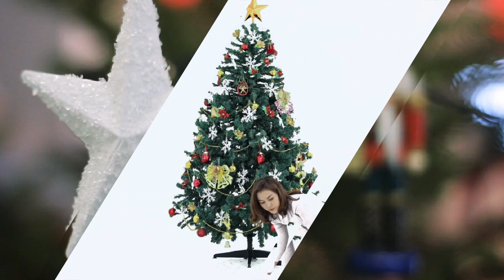CHRISTMAS MUSIC / My Gift to You / 90 Minutes / Listen While Cooking!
No crochet at all on this episode.
Today is all about Christmas music and stunning visuals.  The music is some traditional - but versions you probably haven't heard - and some Christmas songs that are new to you.
Listen while you are cooking - that is what I am going to do!

(😉🎅 Thanksgiving morning update: I am listening and cooking right now!)

I hope you enjoy and thanks for being part of my ThimbleHooks Family!
Happy Holidays!

Ciao friends!  It really helps the channel, and I could use the caffeine, so thanks!

ThimbleHooks - "The hardest working crocheter on YouTube"